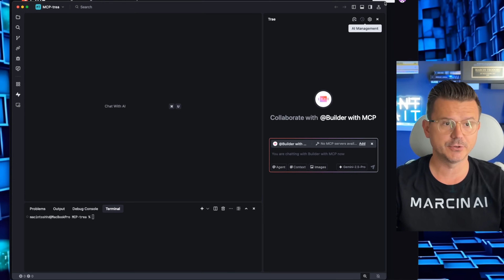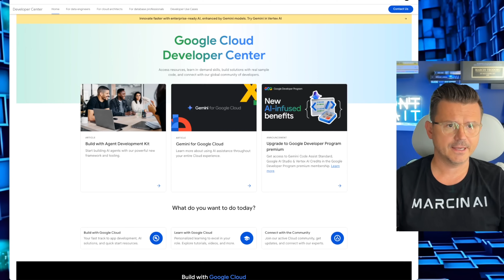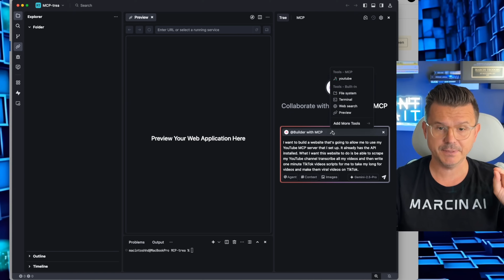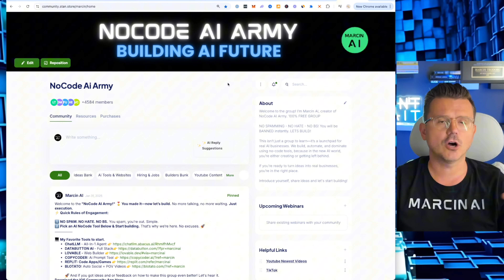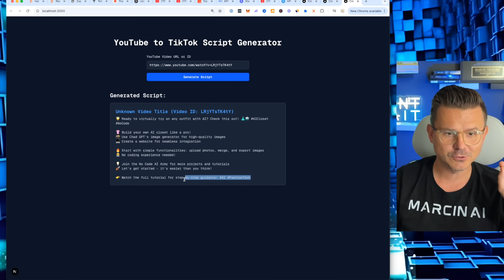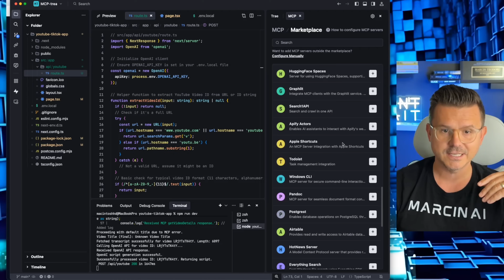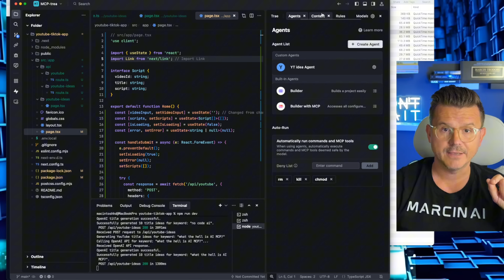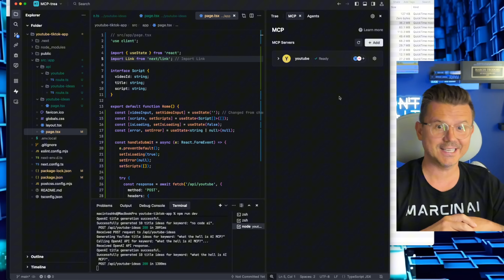I Built My First MCP Using Trae AI in Minutes (And It Just Works)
I built an MCP server inside Trae IDE — that watches my longform YouTube videos, transcribes them, rewrites them, and turns them into short-form content that actually goes viral on tiktok.

No editors. No scripting. No manual uploads.
In this step-by-step tutorial, I’ll show you exactly how to:
Build your own MCP server
Use it to process YouTube video content
Generate TikTok-ready scripts and edits automatically

This is the future of content repurposing — and by the end of this video, you’ll have your own AI-powered content engine running.

Optional

💻 Built with: Trae IDE
🔁 Automates: Transcription → Rewriting → Shortform Output

Got question or want to collab?